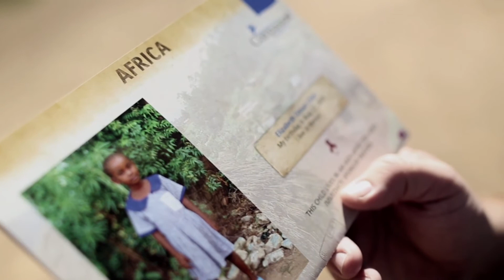5/21/17 - REACH: Pay It Forward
In week one of REACH, Tony Wolf of Compassion International shares the need for the church to partner together to eliminate children in poverty around the world.